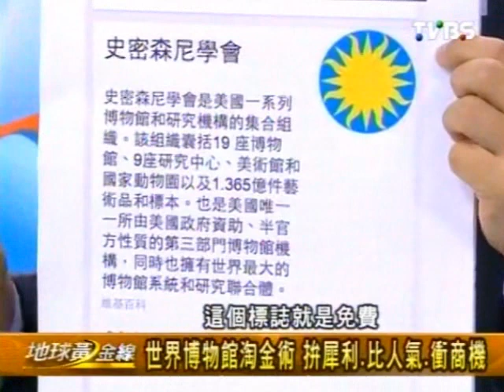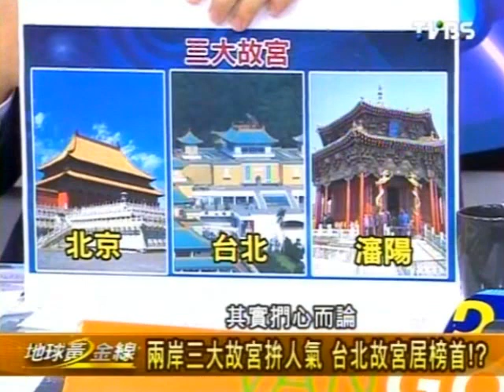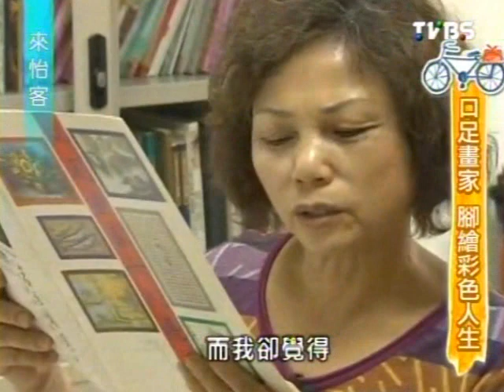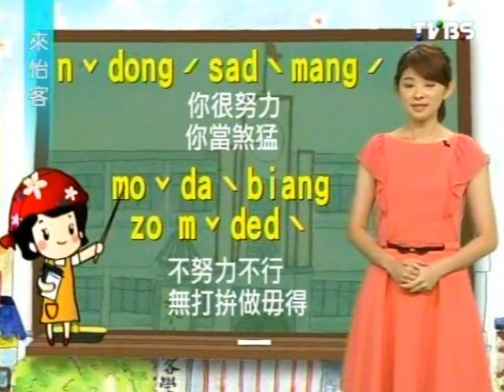地球黃金線 2013-10-18 pt.4/4